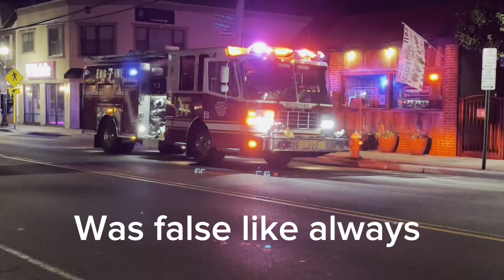July 2024 compilation